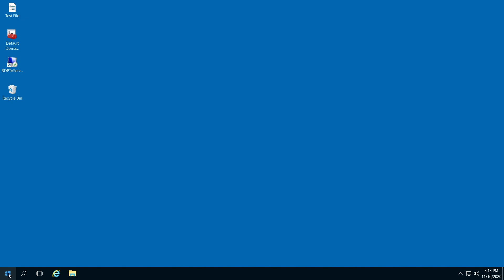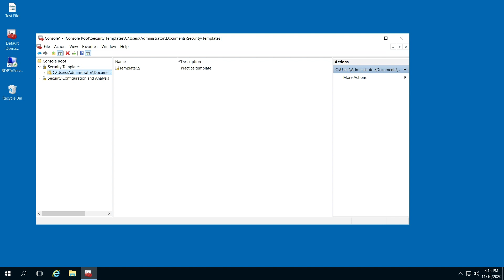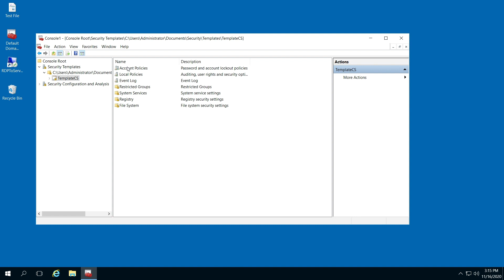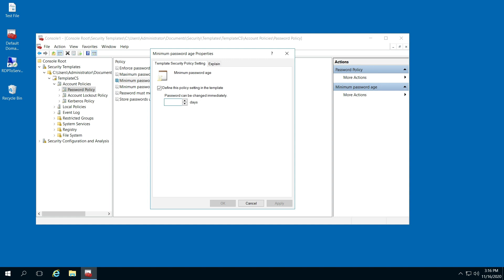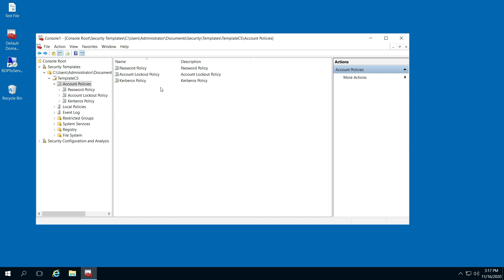How to use security templates snap in to change passwords Microsoft server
Microsoft server